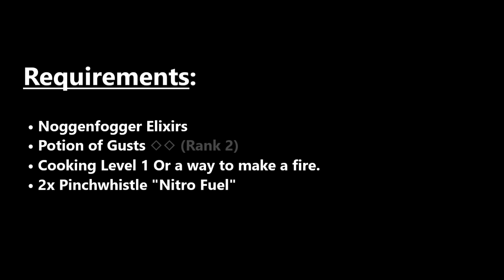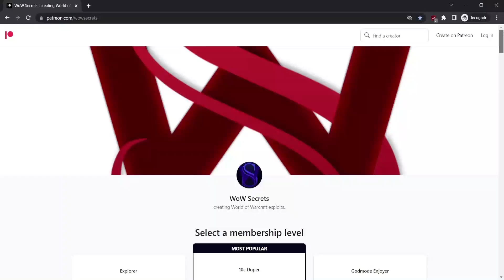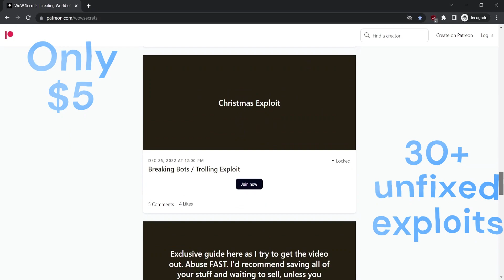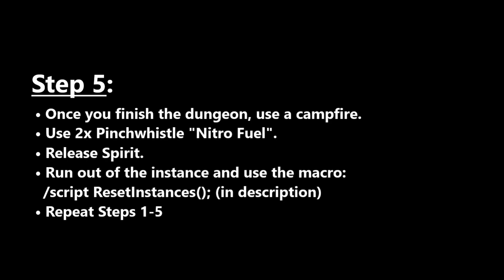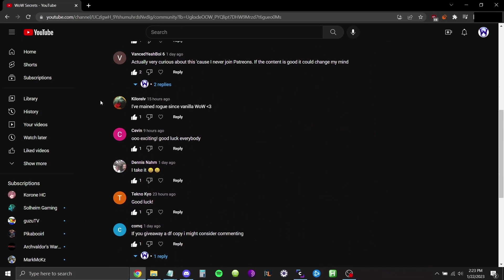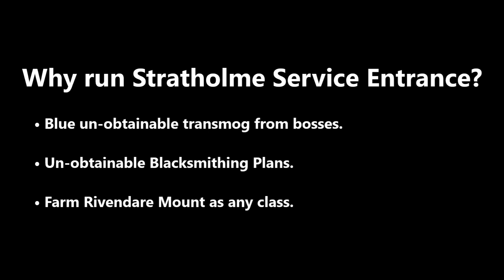Re: How to enter Stratholme Service Entrance as any Class | Patterns, Transmog, Mount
This is a reply video to Archvaldor's video comment on how to do this as a Demon Hunter only

In this video, I provide a guide on how to enter Stratholme Service Entrance (The Gauntlet / Stratholme Undead) as any class. Stratholme Service Entrance has been inaccessible due to a big messup by Blizzard. From this method, you can: Obtain the recipes for "Corruption" and "Phantom Blade", Farm Deathcharger's Reins, and any Transmog from the bosses.

On actually how to farm the Corruption and Phantom Blade Plans, the following guide is a helpful resource

0:00 Intro
0:22 Step 1
1:29 Step 2
1:57 8 second Patreon Ad
2:05 Step 3
2:28 Step 4
3:40 Step 5
4:24 7 Days of Patreon Giveaway Winner
4:42 Please subscribe!

Songs:
Rain City by Karl Casey @ White Bat Audio

Outro: (Please support this artist, he is really underrated)
Exploited & Exposed - Symbion Project